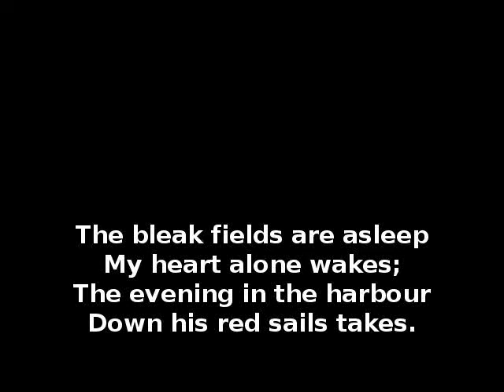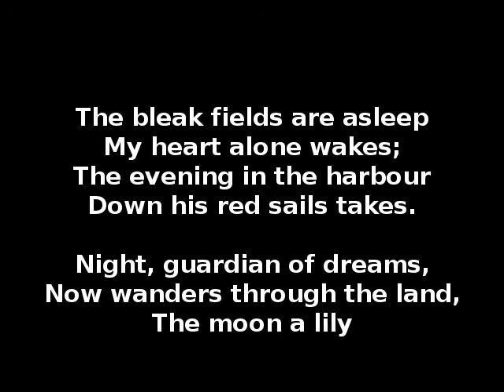Evening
Just last week someone asked me how I write music. I told that person: usually I find a text that inspires me and then I just write down the music that comes to me naturally.

The music in this video was written in exactly this way. You can find the poem (and other poems by Rainer Maria Rilke, translated by Jessie Lemont)
The music may sound a bit weird at first, but the more you listen to it, the more accessible it becomes.

I'm rather glad with the harmonic colours I've managed to produce here (I believe you can hear harmonic influences of the late russian romantic era (e.g. Scriabin), from the impressionist era (Debussy) as well as contemporary jazz harmonies).

Some technical data:

The piano is a yamaha gt2 digital grand piano. The sound is recorded on a boss br600 multi-track recorder in dry recording mode using two different tracks (you will hear the synchronization problems - it's hard to record a second track if you play rubato :) ).The texts are generated using a python script that drives the incredible imagemagick program (the same script I used to generate the subtitles in the requiem; this time I found out why those were looking rather awful in the end result and I fixed that problem[1]). The sound and the texts were mixed in a recent svn version of kdenlive on linux debian unstable.

[1] the problem was that kdenlive (or one of its helper libraries) doesn't seem to like .png files with partially transparent pixels  (unless you composite them with another video track). Those come out fully opaque.